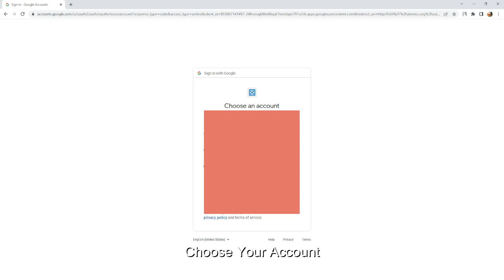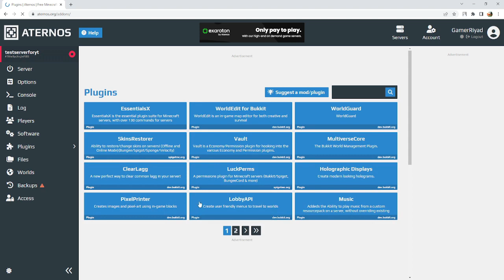How To Add Plugins In Aternos | Full Guide | Aternos Server Tutorial